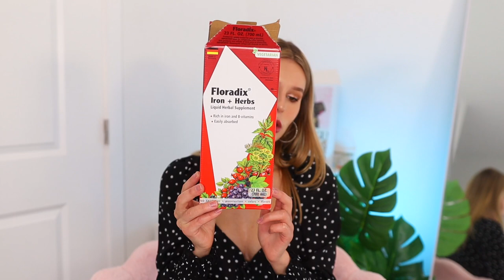ПОКУПКИ КОСМЕТИКИ ЗА ИЮНЬ из SEPHORA, ULTA, THE COSMETICS COMPANY STORE, *PR*, ПОСЫЛКА С IHERB ❤️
Всем привет! Сегодня у нас ожидается еще одно видео с большой распаковкой косметики, которую я купила в этом месяце из американской Sephora и Ulta, магазина с приятными ценами на люкс The Cosmetics Company store, раскроем PR рассылку от StyleKorean и на десерт - посылку с iHerb 😀

Видео частично спонсировано StyleKorean :)

⌛️Таймкоды:
0:00 Intro
1:03 Sephora
4:18 Ulta
10:16 The Cosmetic Company Store
19:11 PR от StyleKorean 💕
27:29 iHERB

💖Что было в видео:
👉🏼Sephora
Палетка Charlotte Tilbury Instant Look All Over Face Palette - Look of Love Collection *light*
Палетка Artist Couture Supreme Bronze Eyeshadow & Pressed Pigment Palette
👉🏼Ulta
Blondme Instant Blush Blonde Beautifier *ice*
Хайлайтер Wet n Wild MegaGlo Highlighting Powder *blossom glow*
👉🏼STYLEKOREAN
Haruharu WONDER Гиалуроновый тонер WONDER Black Rice Hyaluronic Toner
Haruharu WONDER Гиалуроновый крем с экстрактом чёрного риса Black Rice Hyaluronic Cream
Nard Набор миниатюр для путешествий Travel Kit
NARD  Средство для питания и восстановления волос Water Treatment
Чай зеленый с кокосом Harney&S ONS ( я забыла о нем, очень вкусненький)